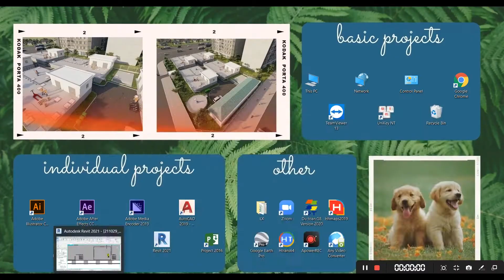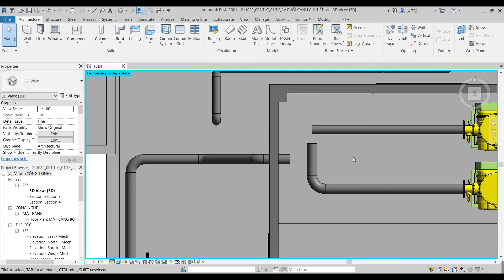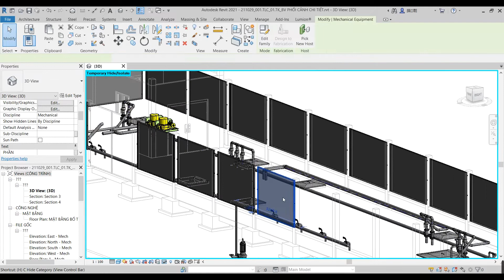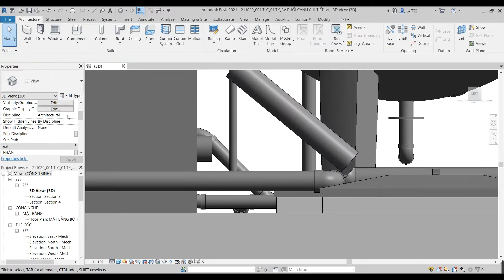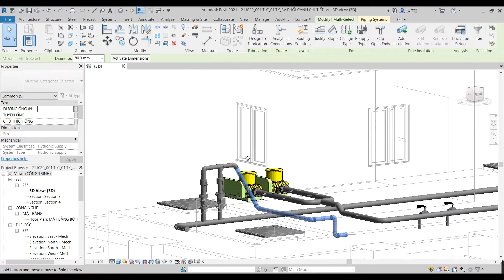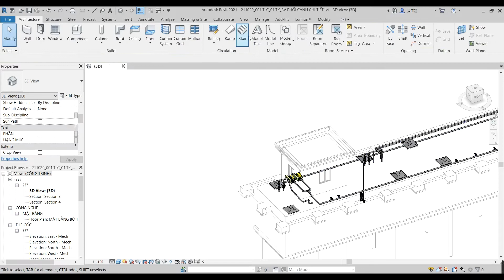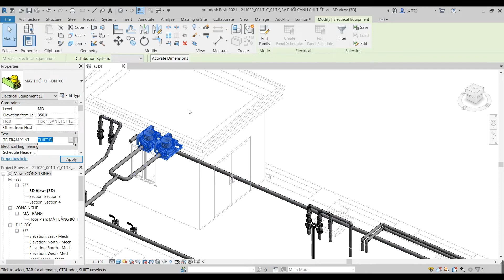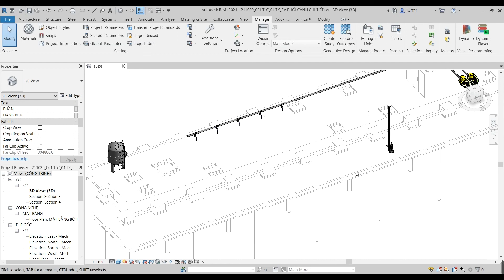SETTING PROJECT PARAMETERS FOR PIPE by Revit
Revit is BIM software that brings all architecture, engineering, and construction disciplines into a unified modeling environment, driving more efficient and cost-effective projects.

_Easy Revit_

Create by DHP